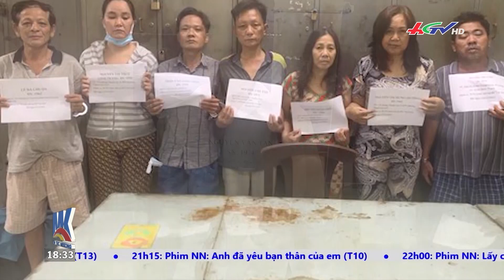Băng nhóm chuyên dàn cảnh móc túi những bệnh nhân nghèo ở Viện Tim TP.HCM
Băng nhóm chuyên dàn cảnh móc túi những bệnh nhân nghèo ở Viện Tim TP.HCM | TIN NÓNG MEKONG

* Zalo: Truyền hình Hậu Giang
* App: Hậu Giang TV
* Điện thoại: 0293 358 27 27